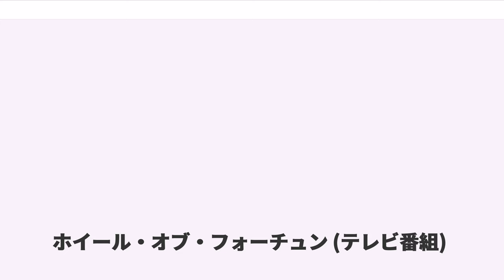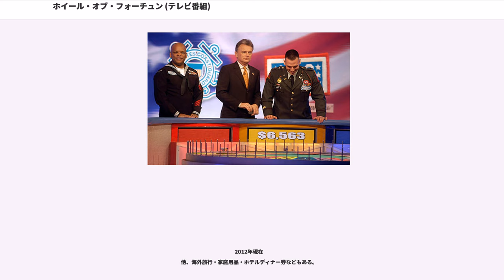ホイール・オブ・フォーチュン (テレビ番組)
『ホイール・オブ・フォーチュン』 (Wheel of Fortune) は、1975年1月6日からアメリカ合衆国で放送されているクイズ番組である。マーヴ・グリフィンによって作成された。

元々は1975年1月6日からNBCとCBSで昼間のゲーム番組として放送されていたもので、1983年9月19日からの制作で番販ネットが開始された。2006年9月放送分からHDでの制作になった。CBSの人気クイズ番組『ザ・プライス・イズ・ライト』や、同じシンジケートのクイズ番組『ジェパディ!』と並ぶ看板番組となった。

番組で使用されるパズルボードは、1975年当初から1996年まで「手動回転式」だったが、1997年放送以降は「タッチパネル」へ変更され現在に至っている。これは、後述の「トスアップ」「通常ラウンド」「ボーナスラウンド」での出題毎に正解の文字数分のセットで手間がかかっていたことが主な理由である。手動回転式を用いてた頃は、正解の文字数分のパネルをオープンするのに時間がかかり苦労したが、タッチパネル式になった今では交換の苦労もほとんどない状況である。

また収録時間も長引いていた最大の原因だった回転式が無くなり、後先の収録にも影響しなくなった。

パズル・ボードに隠された最大52文字から成る「フレーズ」を、フレーズが属するジャンル（物の名前、行事、地名、歌詞など。ジャンルは先に提示される）と徐々に明らかになっていく文字を基に推測する言葉当てゲームを3人（組）の参加者で行う。フレーズを明らかにしていく過程で各参加者は「ホイール」と呼ばれるルーレットを回して賞金を獲得し、獲得賞金の多さを競い合う。ハングマンという単語当てゲームがベースとなっている。

ゲームは全3回の「トスアップ」ラウンドと全4回の通常ラウンド、および、それまでの獲得賞金が最も多い参加者1名が進むことができるボーナスラウンドで構成される。

通常ラウンドを始める前に「トスアップ」ラウンドが2回行われる。「トスアップ」ラウンドでは、パズルボードに文字が1文字ずつ徐々に表示され、隠されたフレーズが何か分かった時点で参加者は早押しボタンを押して回答することができる。もし、フレーズを当てた場合、1回目のトスアップでは$1000、2回目では$2000の賞金を獲得できる。2回目のトスアップラウンドが終わると、通常ラウンドの1ラウンドへと移行する。

また、通常ラウンドの4ラウンド目に入る前に3回目の「トスアップ」ラウンドが設けられており、隠されたフレーズを答えることができた参加者は$3000の賞金を獲得できる。

通常ラウンドでは3組の参加者が、順繰りにAからZまでの任意の文字（原則子音のみ。母音の場合は賞金と引き替え）をコールすることでゲームを進める。コールした文字がフレーズに含まれている場合、その文字だけがオープンされる。オープンされた文字の数に、停止しているホイールの賞金額を乗じたものが、当該プレイヤーが得る仮賞金額となる。これを繰り返し、その「フレーズ」を当てることができた者がそのラウンドで自らが得た賞金・賞品を獲得する。各ラウンドではルールが少しずつ変わっているが、最終ラウンドはそれまでの経過時間により「FINAL SPIN」ルールにより実施されることがある（後述）。

参加者は、番組名にもなっている「ホイール」と呼ばれるルーレットを回して賞金や賞品を獲得していく。しかしルーレットのマスの中には「破産(BANKRUPT)」や「1回休み(LOSE OF TURN)」、「フリープレイ(FREE PLAY)」、「ジャックポット(JACKPOT)」、「エクスプレス10000(EXPRESS10000)」、「？$1000(mystery wedges)」、「賞金＋特殊マスランダム」(賞金＋1/2CARの場合毎週車種が変わりその回答者が1/2CARを二枚獲得すると車が貰える)などの特殊なマスも存在する。破産は特に要注意。エクスプレス10000はその名の通り超高速で推理し正解しないと没収である。

なお、以下の状況に該当した場合は、ホイールを回す権利・及び回答権が次の者へ移行する。

第4ラウンドにおいては、それまでの経過時間との関係で「FINAL SPIN」ルールが採用されることがある。

鐘の音とともに開始され、以下の手順により進行する。
特別ラウンドのため、BA...